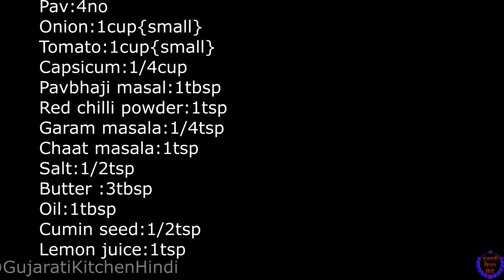टेस्टी खाने का मन करे तो झटपट चटपटे टेस्टी मसाला पाव बनाये /Masala Pav Mumbai Street Food Recipe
टेस्टी खाने का मन करे तो झटपट चटपटे टेस्टी मसाला पाव बनाये /Masala Pav Mumbai Street Food Recipe /Quick Masala pav recipe/Easy to make masala pav at home/Mumbai stlye Masala pav recipe in hindi/Testy masala pav recipe